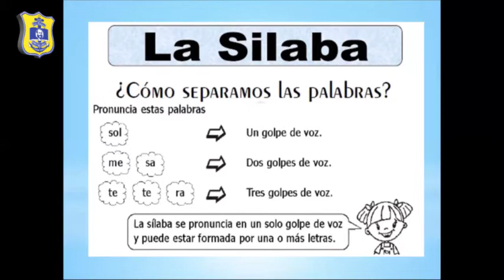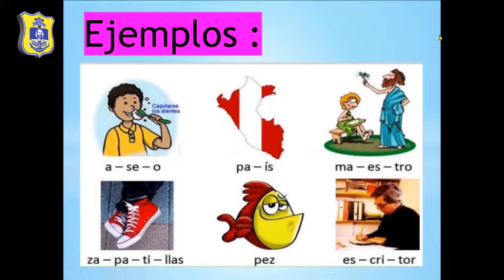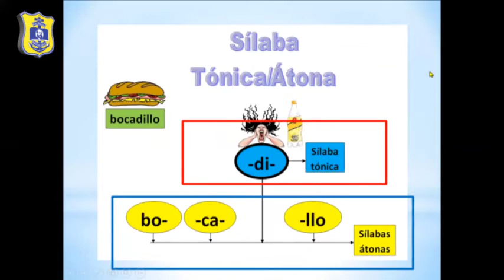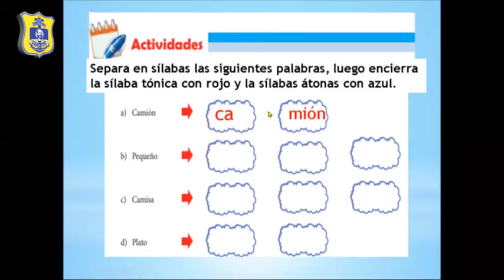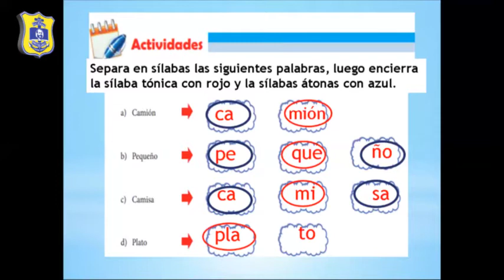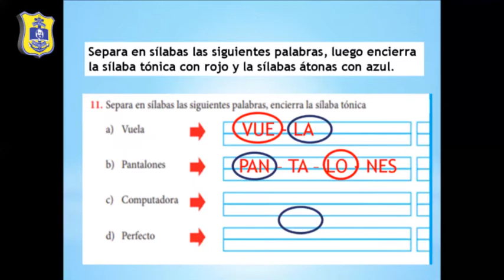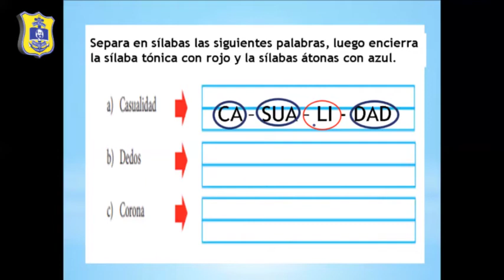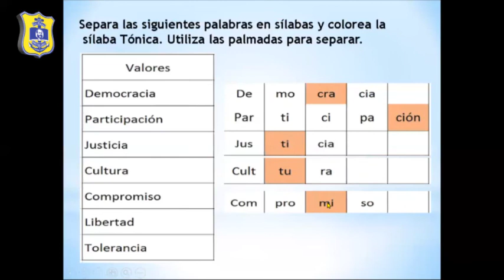MORAYMA SANTOS (1° GRADO) LENGUAJE - SÍLABA TÓNICA Y SÍLABA ÁTONA / MARTES 04/08/20